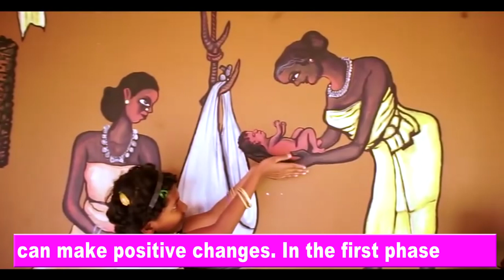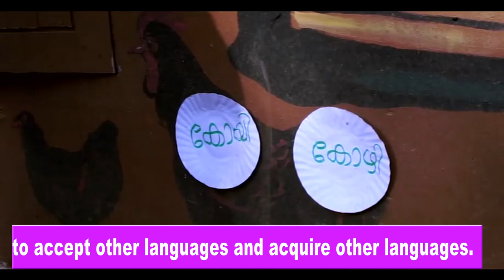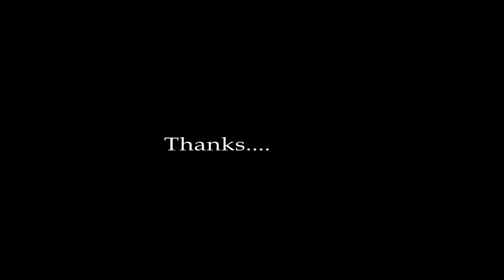Leading Innovations in Rural Govt. School of Kerala